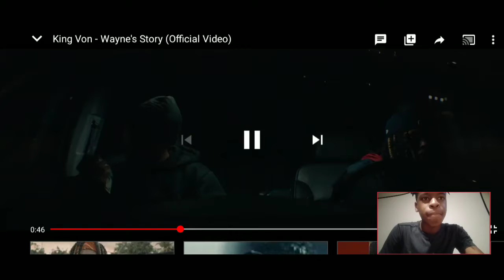👑VON - WAYNE STORY *REACTION* 🔥 | YB meat riders??